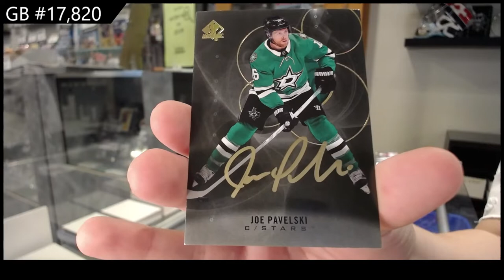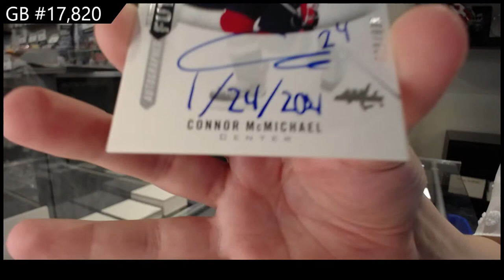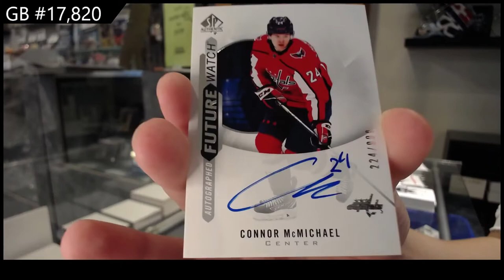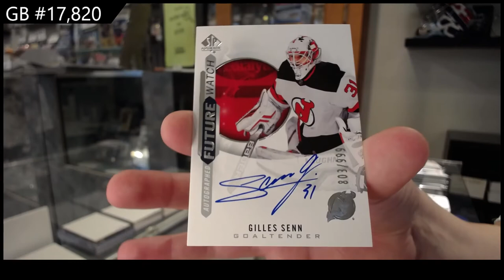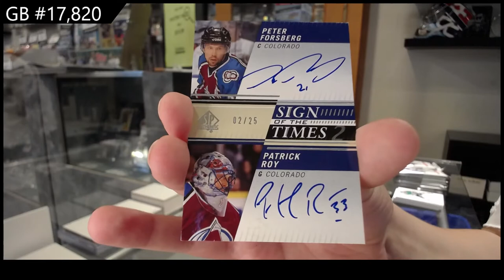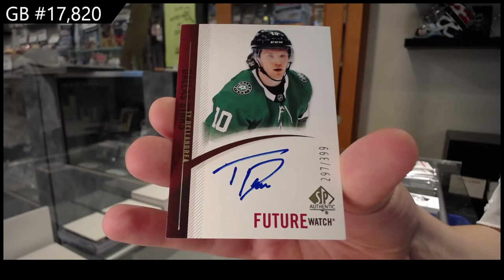20-21 Upper Deck SP Authentic Hockey 4 Box Break - CNC #17,820